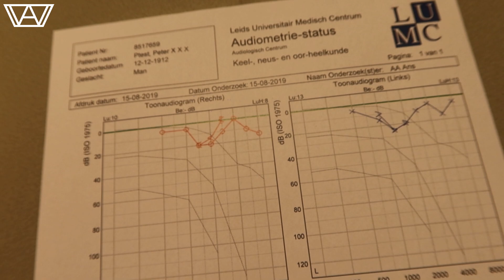Do I Have Hearing Damage? | Deafinitely with Alennah (ep.4)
In this episode I talk with an audiologist about what hearing damage exactly is, and how you can get it. I'm also getting my ears tested: do I have hearing damage from all the festivals and parties!?

Big thanks to: Dr. Jan de Laat (klinisch-fysicus - audioloog, Audiologisch Centrum, LUMC, Leiden.)

by using code 'Alennah10'